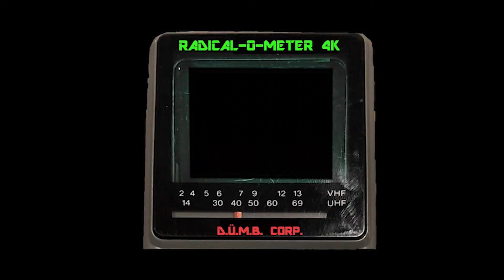Radical Reviews - Ghouls 'n Ghosts (1989, Genesis)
If you enjoy dying a lot and being frustrated then Ghouls 'n Ghosts is the game for you! Everything is trying to stop you from saving the soul of Princess Prin-Prin from the evil Loki. The game's so nice they make you play through it twice!

Catch an all new Radical Review every Monday and Friday!

There's still 3 more reviews to go in October, plus an extra review on the 31st!

Keep on gaming, gamer dudes!